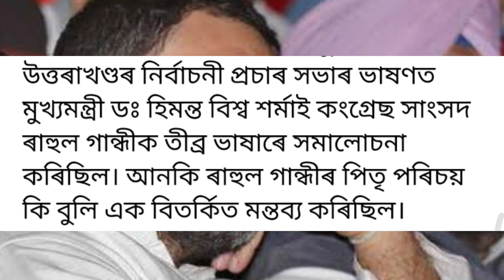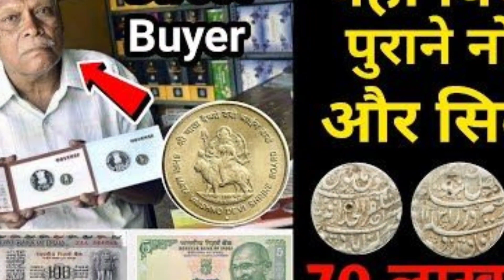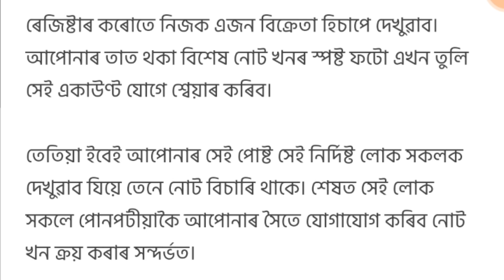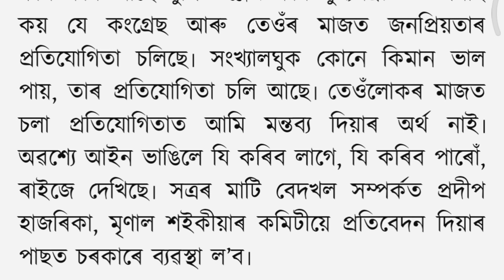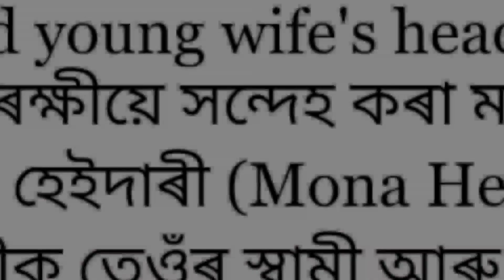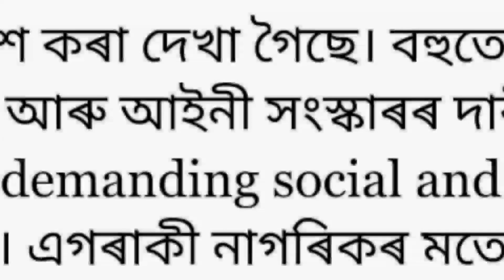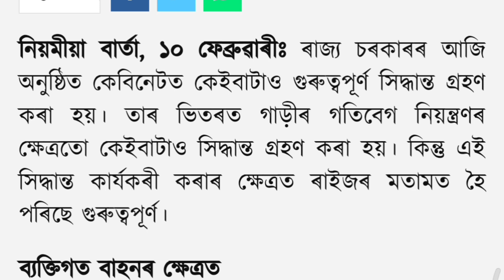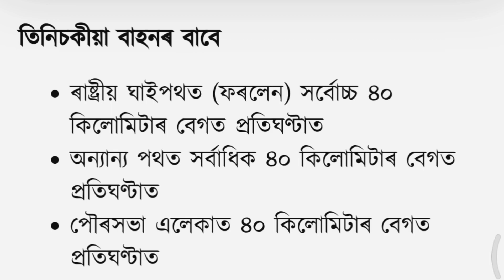Breaking News || Himnata Biswa Big News || Old 50 Rs Note Good News || Assamese News Today